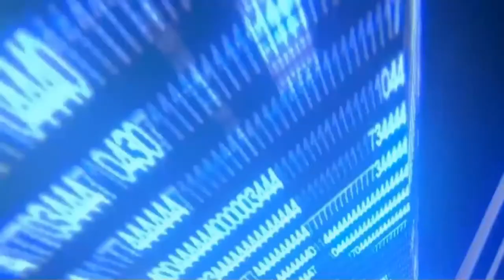Crash Bash con la Queen | PS1 | Español | Episodio 3: Las Bolas Chinas